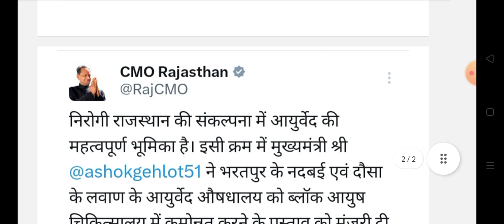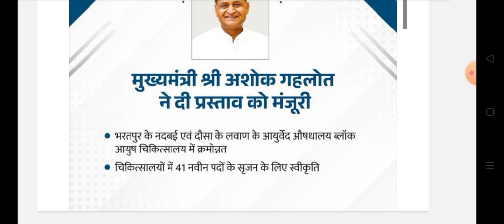राजस्थान सीएम गहलोत की सौगात नए पदों की मंजूरी || Rajasthan new vacancy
Rajasthan new vacancy news today 2023
Rajasthan latest jobs update
Rajasthan cm new vacancy 2023
Rajasthan cm new pad sarjit news
Rajasthan cm new recruitment 2023
Rajasthan 23 new pad sarjit Karoli district
Nirogi rajasthan osudhalya 41 new vacancy news
Rajasthan bharatpur dusa 41 new vacancy update
Rajasthan cm latest jobs update